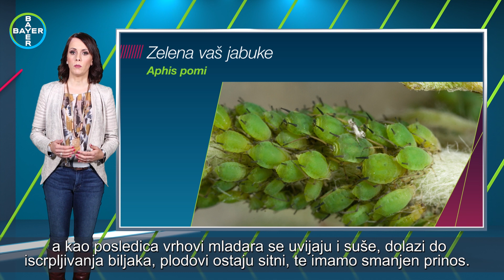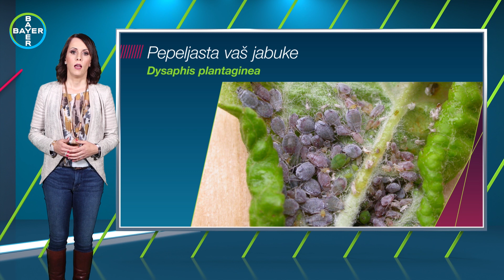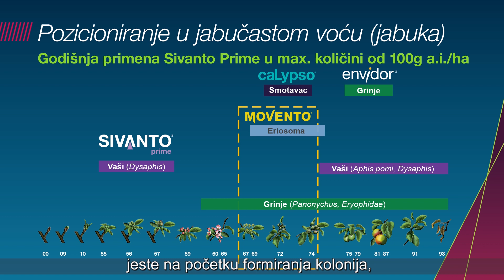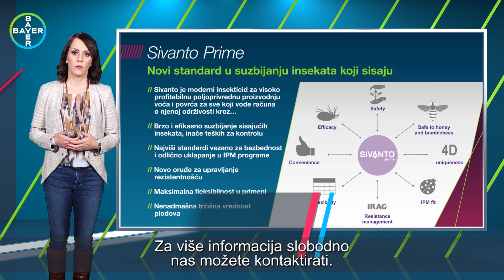SIVANTO Prime - za dobar rod jabuka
Pepeljasta i zelena vaš u jabuci? Ne brinite, pronašli smo bezbedno rešenje – SIVANTO Prime! Novi insekticid na tržištu, potpuno u skladu s prirodom i integralnom zaštitom biljaka. Sivanto deluje snažno protiv štetočina, ali je nežan prema korisnim insektima. I odlična vest je da ga možete primenjivati sve do cvetanja!